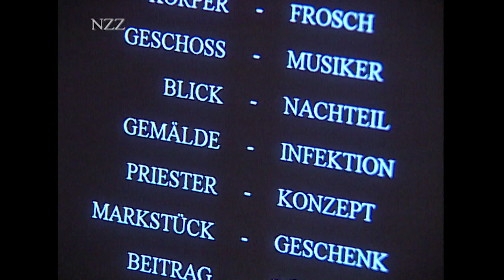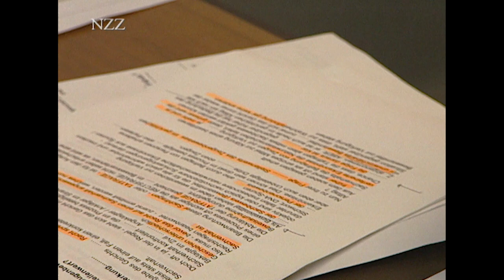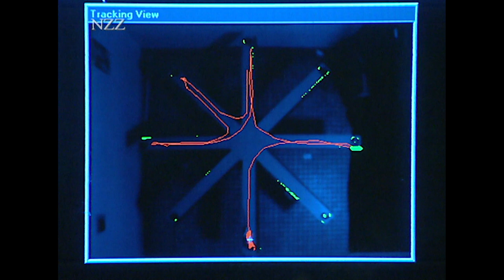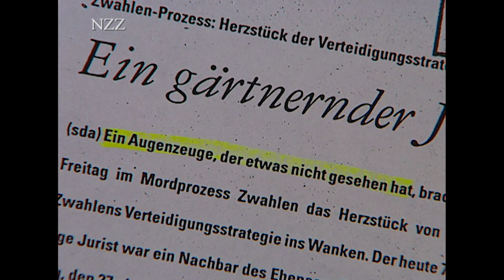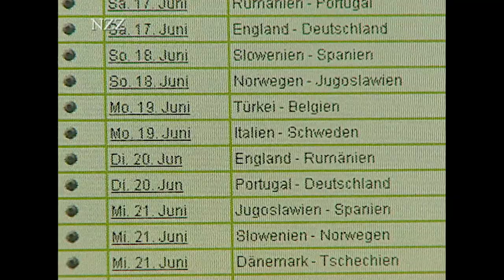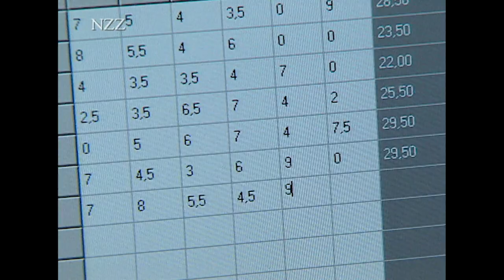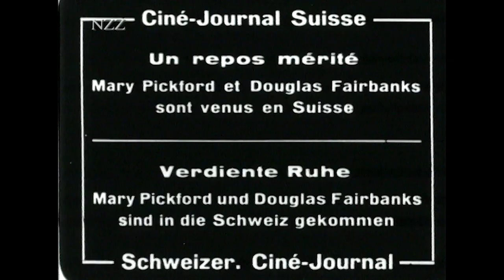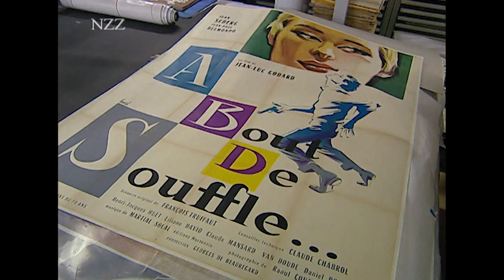Die Schalter im Kopf I Doku von NZZ Format (2001)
Wie zuverlässig oder wie fähig wird im Gedächtnis gespeichert und wieder abgerufen? Im Schlaflabor in Lübeck kommt man der Wichtigkeit des Schlafes für das Speichern von Wissen auf die Spur. Emotionen fördern oder behindern Gedächtnisleistungen und Erinnerungen. Depressionen oder Euphorien prägen deshalb Biografie und Karriere. Forscher in Paris zeigen: Unser Gedächtnis legt Erinnerung nach jeder Aktivierung neu ab. Dies ist vor allem für die Rechtsprechung problematisch, denn Zeugenaussagen entsprechen oft nicht der "ursprünglichen Wahrheit".

In "NZZ Swiss made": Cinémathèque Suisse – bewegte Erinnerung.